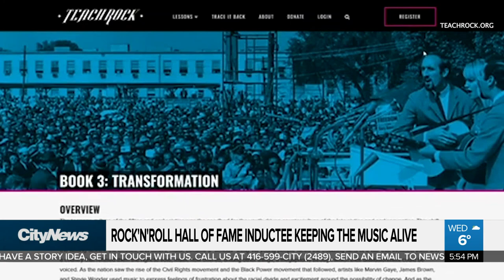Steven van Zandt on his 'dream moment' with Paul McCartney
Rock'n' Roll Hall of Fame Inductee Steven Van Zandt is reliving an unbelievable moment with Paul McCartney. Lindsay Dunn speaks to the musician about his new album that is a love letter to the Beatles and the moment McCartney surprised him on stage.